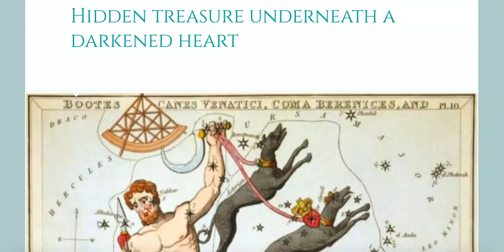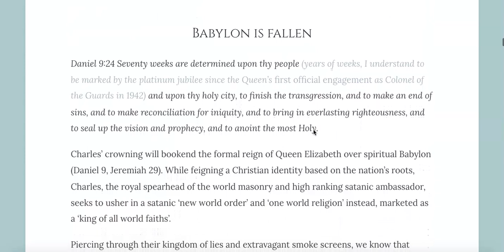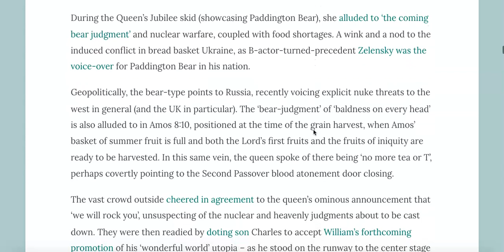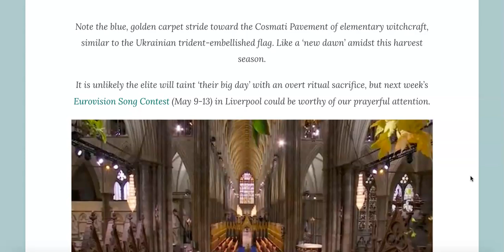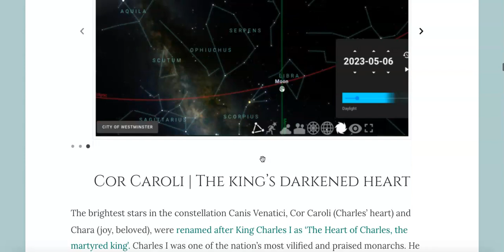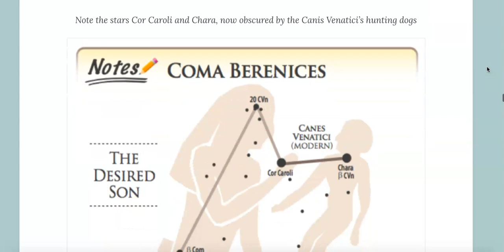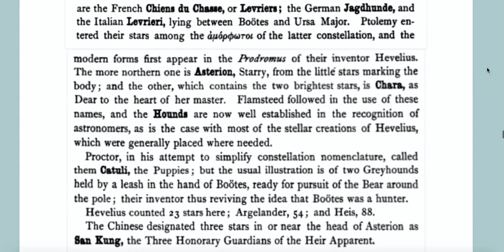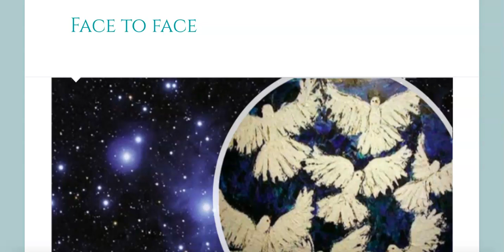Face to Face | Part 1 of 5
Many blessings,
Sabine